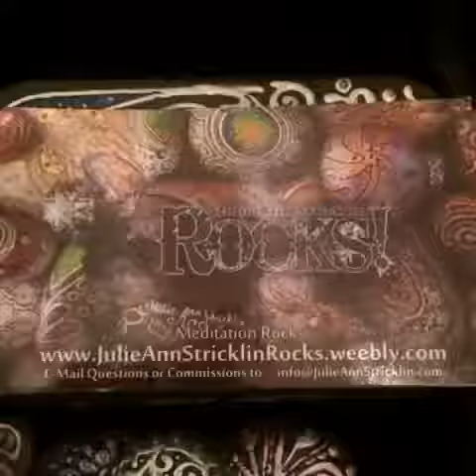Love Box with Meditation Rocks!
San Diego Artist, Julie Ann Stricklin Rocks!
Up-cycled Love box is off to Europe with a jet setting friend excited to offer little gifts to kind people!